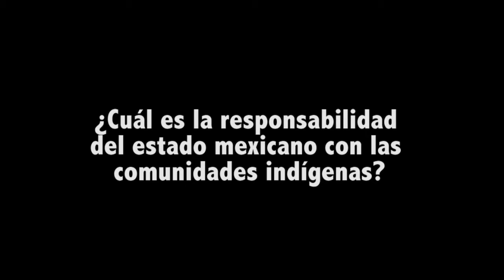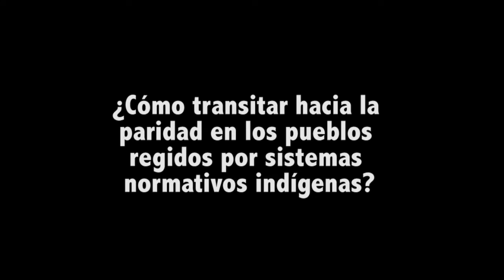Entrevista al Dr. Juan Carlos Martínez Martínez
Realizada el 10 de agosto de 2015 en la mesa redonda "La Democracia en los Pueblos Indígenas" en el marco del Día Internacional de los Pueblos Indígenas.